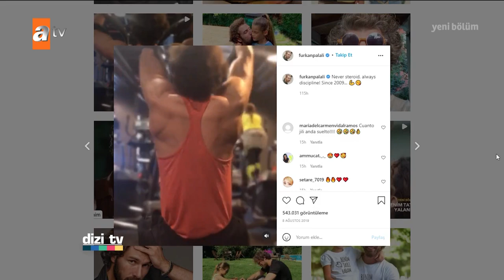Yakışıklı oyuncu Furkan Palalı'dan fit kalma tüyolarını aldık - Dizi Tv 749. Bölüm